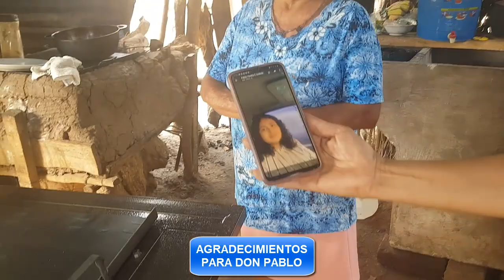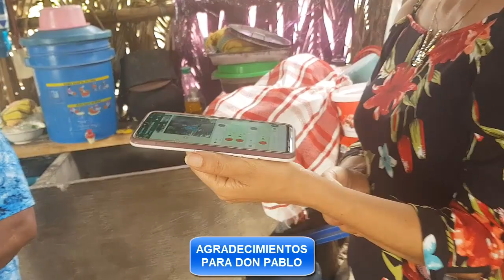LE ENVIARON UN REGALO A SU ESPOSA, ESTA FUE LA REACCIÒN DE ÈL